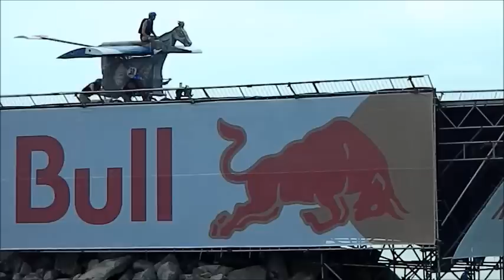3° Red Bull Flugtag² :: Hotel Marina Park